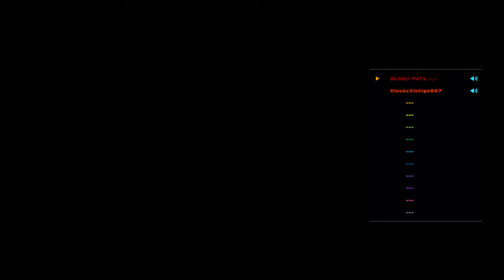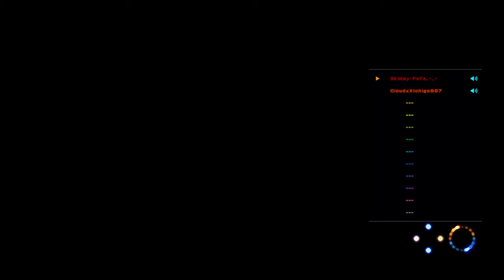Alice is Hype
Alice gonna be on my main team